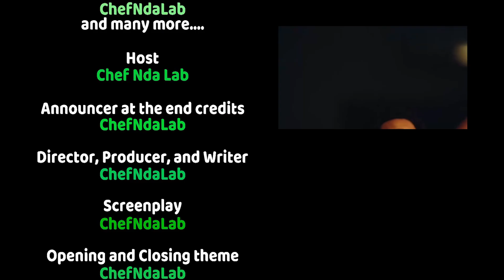The Realest J.Cole NBA 2k25 Face Creation (Chef's Edition) 💪🏾🔥🔥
Locked in the lab again🔒. made another formula🧪 its ChefNdaLAB with another Masterpiece... J.Cole for NBA 2k25 is payable for the Rec, Parks, Pro-Am etc. Enjoy! Happy Gaming!🎮nba2k25

Link with me on : Xbox: ChefNdaLAB 🎮